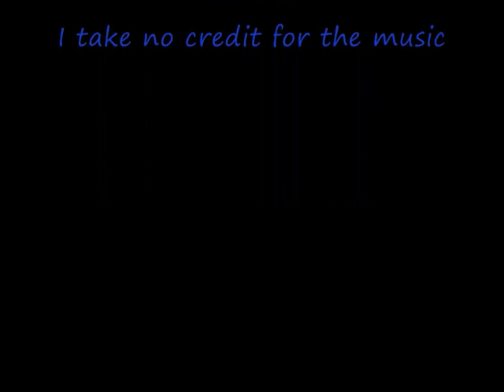The void stares back cutscenes(End)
Subsrcibe to keep being updated with the next new runescape quest rewards.(when it comes out) ^_^